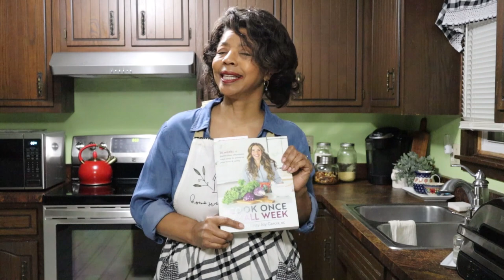Cook Once Eat All Week | Prep Day Week Four | Traditional Homemaker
Check out how I apply the Cook Once Eat All Week | Prep Day Week Four recipes from the Cook Once Eat All Week cookbook by Cassy Joy Garcia. And I'm definitely being an apron diva by wearing this sweet little bib style apron from you guessed it...Apron Diva Apron Boutique.

About this video: In Cook Once Eat All Week | Prep Day Week Four | Traditional Homemaker, Denise Jordan of This and That with Denise Jordan and Apron Diva, does the necessary cooking for prep day week four. This traditional homemaker slices, dices, chops, and stirs as she does what is needed to the make-ahead prep. Video content includes the use of the Cook Once Eat All Week Cook Book authored by Cassy Joy Garcia.

Shop my favorite aprons at Apron Diva, my online apron boutique at aprondiva.com.

Get free products with the first $20 order from Grove Collaborative with this

This and That with Denise Jordan is a life style channel that teaches traditional homemaking for today's homemaker.  She addresses all things related to homemaking and homekeeping.

Take a look at Laundry Day | Persil Proclean Challenge | Persil Laundry Detergent at the following

See my 30 day decluttering series on This and That with Denise Jordan at this